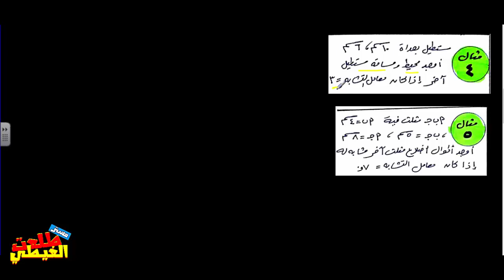كتاب المعاصر رياضيات الصف الأول الثانوي - ترم أول -هندسة#حل تمارين تشابه المضلعات الجزء 2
الرابط المثبت لروابط جمنيع الشروحات
ماث الصف الاول  الابتدائي - ترم أول  2019
العلوم
علوم الصف الرابع الابتدائي - ترم أول  2019